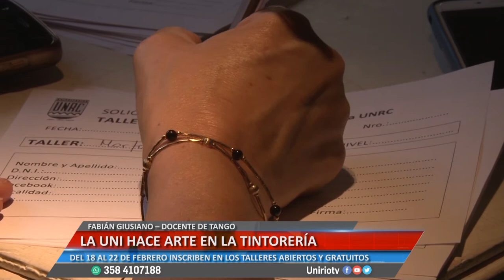DOCENTES- LA UNI HACE ARTE EN LA TINTORERIA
DEL 18 AL 22 DE FEBRERO INSCRIBEN EN LOS TALLERES ABIERTOS Y GRATUITOS
Facebook.com/uniriotv
Twitter.com/uniriotv